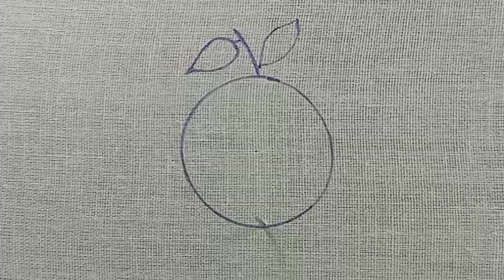Simple hand embroidery design